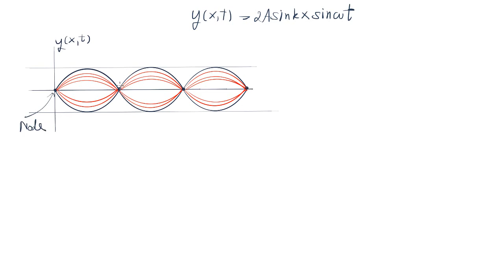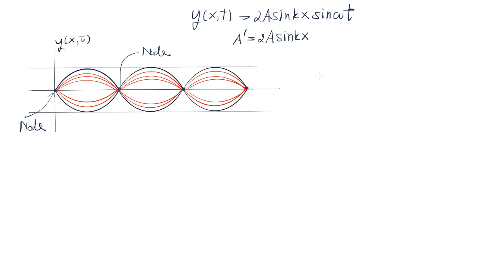Lecture Physics1(KU) - Standing Wave Function -24 OCT02017- Outside Classคลื่นนิ่ง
ดร.สมาน มงคลสกุลวงศ์ ภาควิชาฟิสิกส์ ม.เกษตรศาสตร์ บางเขน กทม
Solve Physics Problems- Step By Step